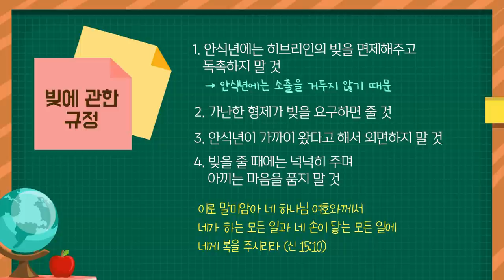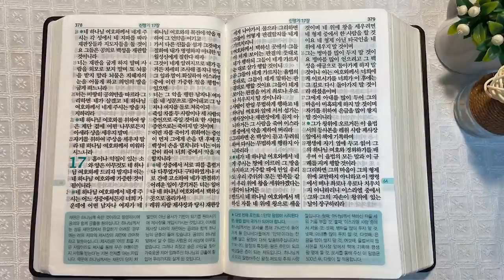면제년과 만나세대 | 통독성경 64일 | 신명기 15~17장 | 통박사 조병호의 1년1독 성경통독 | 성경지리와 역사를 통으로